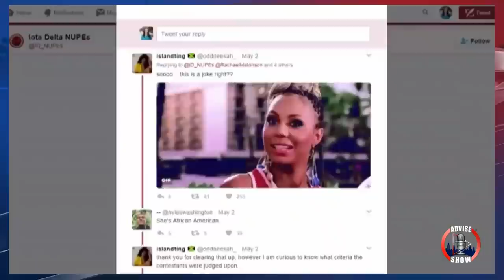Biracial Winner Of Ms Black UT Pageant Faced Backlash For Not Being Black Enough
The winner of the Miss Black University of Texas pageant, Rachael Malonson has received criticism from people who questioned whether she is African American